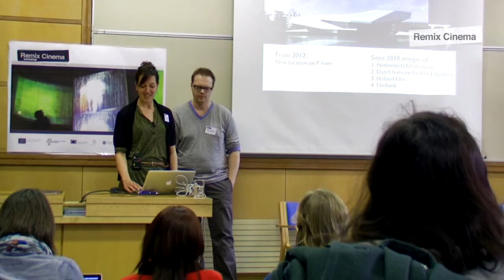In conversation with Thijs van Exel at the Remix Cinema Workshop 2011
Conversation with Thijs van Exel, presenter at the Remix Cinema Workshop, 24-25th March 2011, Oxford Internet Institute, University of Oxford.

Celluloid Remix: a new life for early cinema. Annelies Termeer, Head of Digital Presentation (a.i.) EYE Film Institute Netherlands; Thijs van Exel, Head of Communications, Images for the Future (The Netherlands).